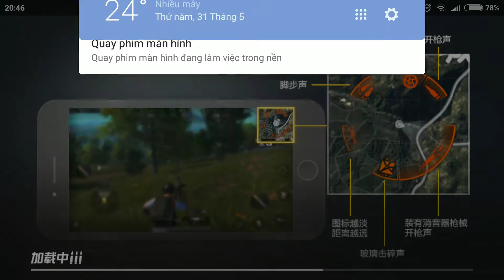Chơi thử chế độ mới😂 0.7.1pubg mobile lightspeed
❤️rất mong mọi người ủng hộ channel của mình
chia sẻ về game tại